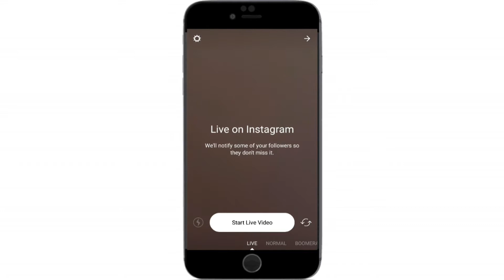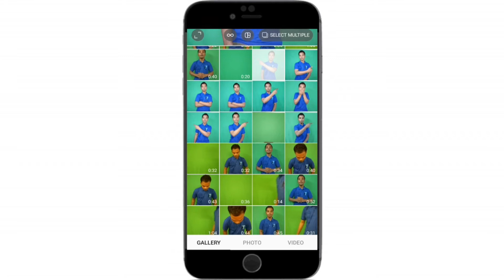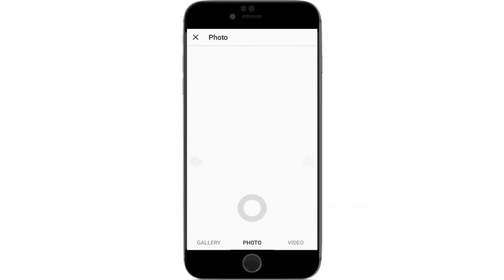Instagram new big update